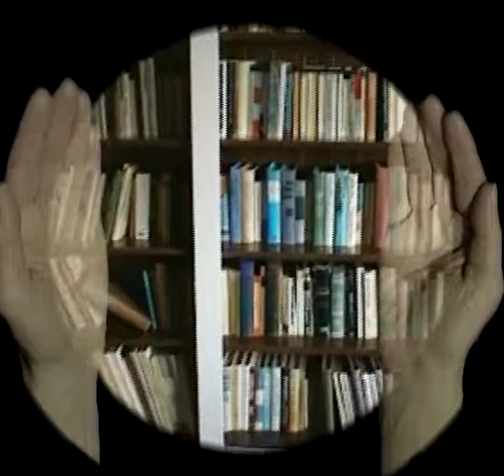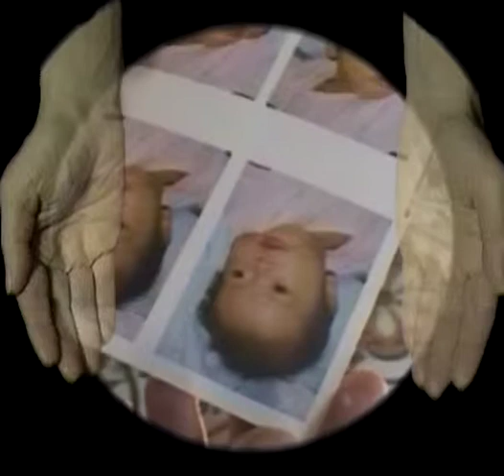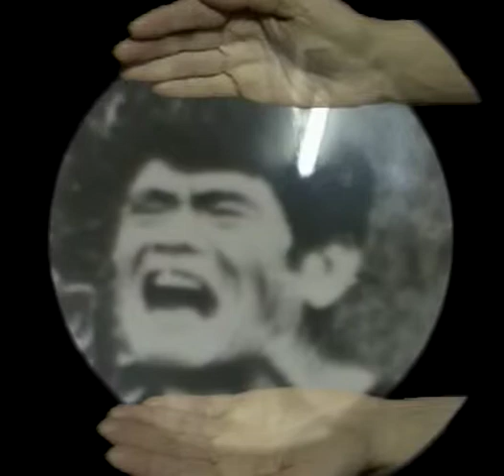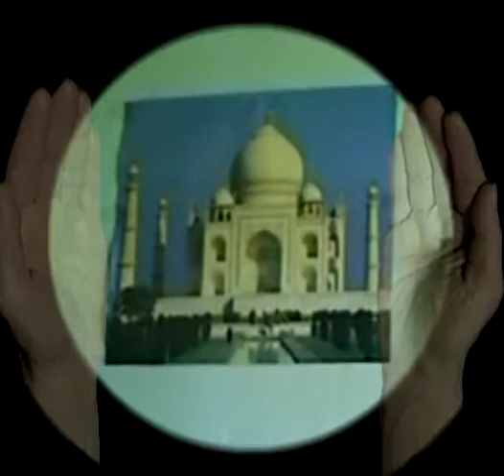eleemosynary, 1998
From installation, eleemosynary (el-e-mos' i-na-ri), a. and n. [eleemosynarius, pertaining to alms, one who gives or receives alms. 9 minute video projection into glass bowl on steel stand ; surrounded by three portrait transparencies with sandblasted images in lightboxes, 17" x 14" x 4" on 3 surrounding walls, viewer is the 4th portrait.

The Bunting Institute, Harvard University, May 1999